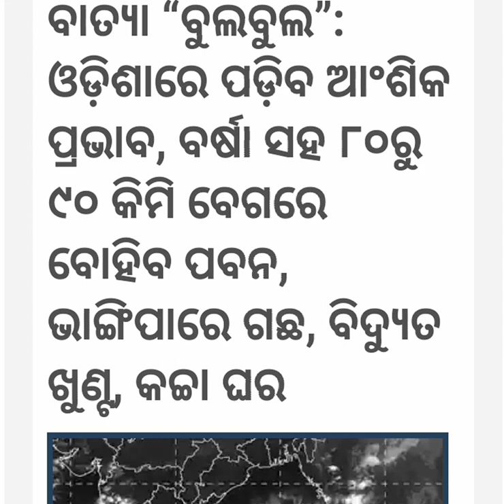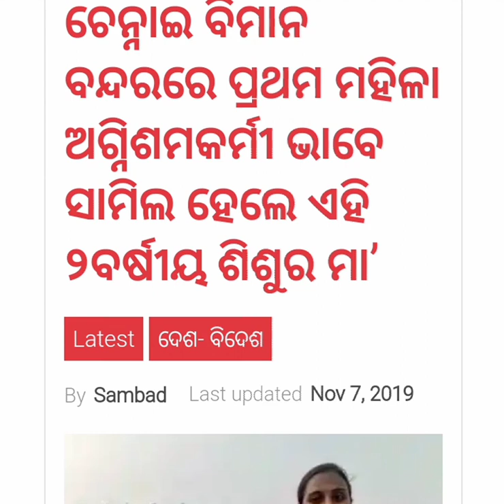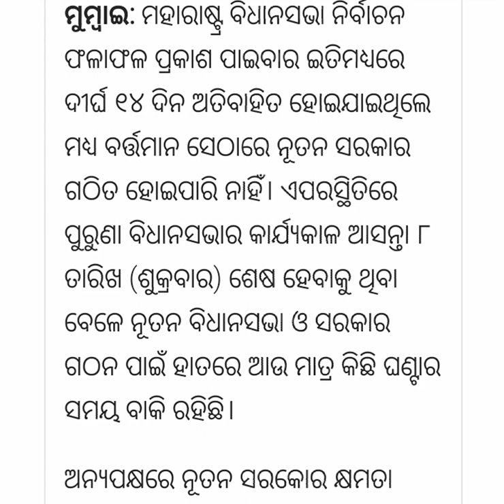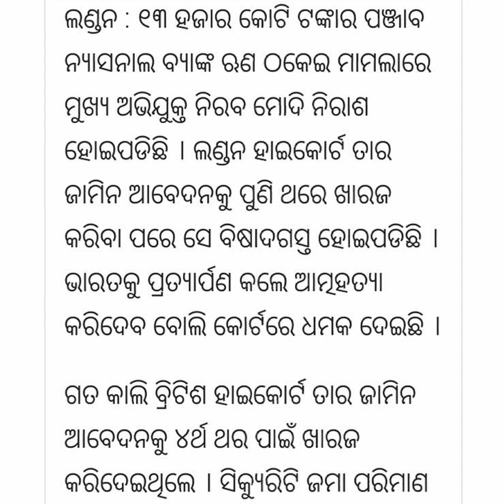ଆଜିର ବଡ଼ ଖବର | 08-Novmbet-2019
Today current affairs in Odia | ajira Odia khabar | batya news | bulbul